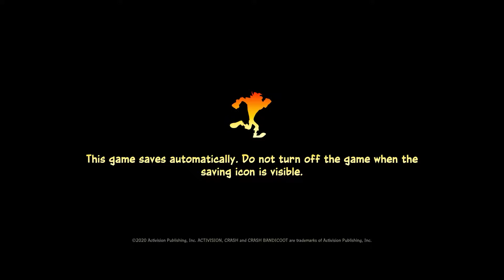Let's Play Crash Bandicoot 4 - It's About Time Part 1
What's this? Tevin actually playing a relatively new game for once?! Strange right? Well this game has been all i've been playing lately so I figured I'd better record it while I'm still playing to get it knocked off my list before I add it later.